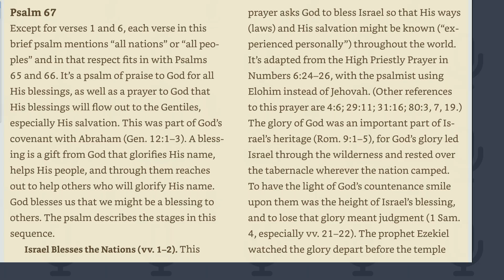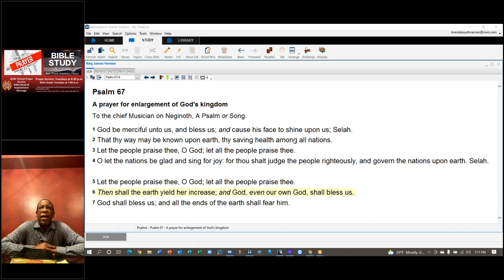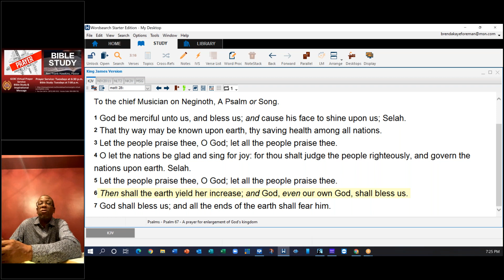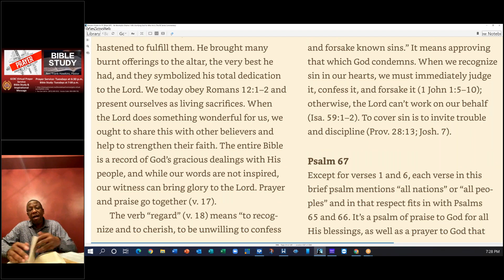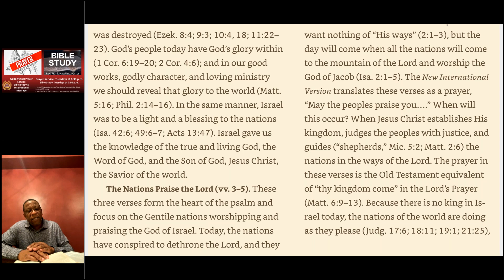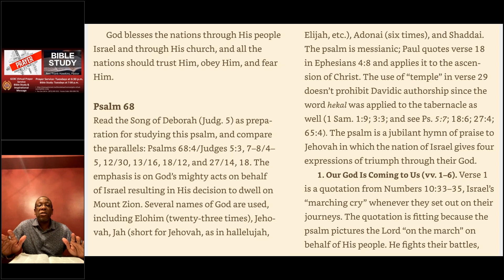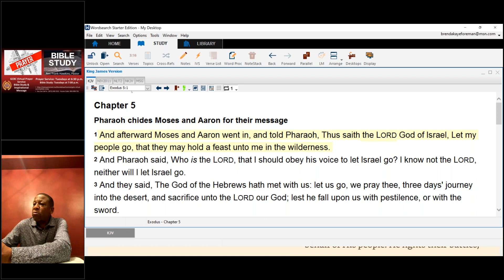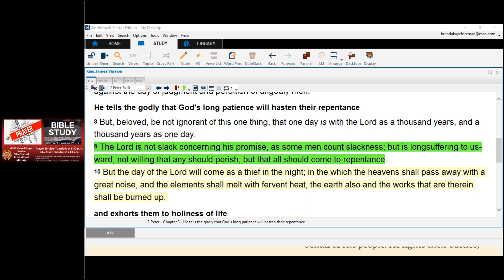Bible Study December 7, 2021